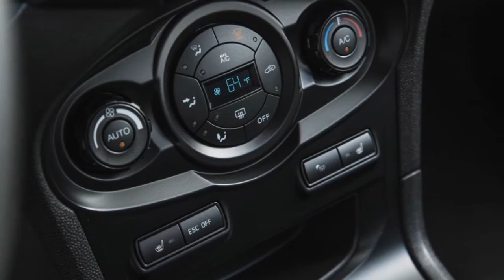2016 Ford Fiesta ST Review Rendered Price Specs Release Date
AliExpress Best Products 2016 Ford Fiesta ST Review Rendered Price Specs Release Date.

We immediately warmed to the fun-to-fling Ford Fiesta ST when it emerged from the oven for the 2014 model year, and little has changed since then to curb our appetite for this hot hatch. Although it’s hewn from the standard Fiesta, Ford comprehensively reworks that version’s suspension for ST duty. In addition to applying the usual tricks of firming up the electrically assisted power steering and the dampers and increasing the spring rates (by about 20 percent), fitting 10.9-inch rear discs, and lowering the ride height by 0.6 inch, Ford also performed some comprehensive reengineering. For starters, it systematically reworked the attachment points of the front knuckles, fitted a thicker front anti-roll bar and a steering rack with a quicker ratio (13.6:1 for the ST versus 14.3:1 for the standard Fiesta), and last, but most definitely not least, incorporated a computerized pseudo torque-vectoring control that brakes the inside front wheel in turns, to help curb understeer and improve turn-in.